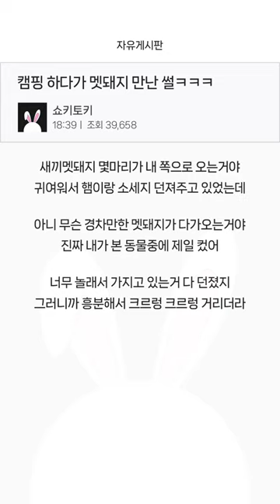캠핑 하다가 멧돼지 만난 썰ㅋㅋㅋ